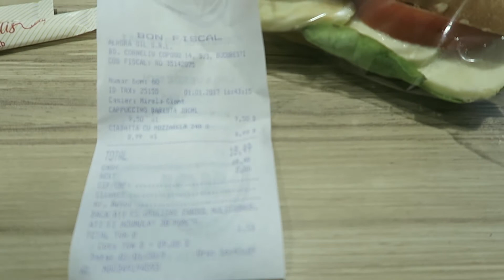ルーマニア・ブカレストの旅7🇷🇴レトロなトラムに乗車・格安ホステルにチェックイン & 部屋紹介 / Romania Bucharest Travel #7【東欧 路面電車】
路面電車のくだりは、ルーマニアで一番テンション上がったかもしれませんw
この日のブカレストの最低気温：−6℃ / 最高気温：5℃
撮影日：2017.1.1
Tram → Cafe (Petrol Station) → Hostel

【HAMROC使用機材 アイルランドver.】

カメラ / Camera
◆Canon デジタル一眼レフカメラ EOS 5D Mark III ボディ EOS5DMK3
◆キヤノン デジタルカメラ「PowerShot G7 X」CANON

レンズ / Lens
◆SIGMA 標準ズームレンズ Art 24-105mm F4 DG OS HSM キヤノン用 フルサイズ対応
◆Carl Zeiss Planar T*1.4/50 ZE (キャノンEF)
◆COSINA NOKTON 25mm F0.95 Micro Four Thirds マウント
◆Panasonic マイクロフォーサーズ用 交換レンズ LUMIX G LEICA DG SUMMILUX 15mm /F1.7 ASPH. ブラック H-X015-K

マイク / Microphone
◆TASCAM リニアPCMレコーダー ブラック DR-40 VERSION2